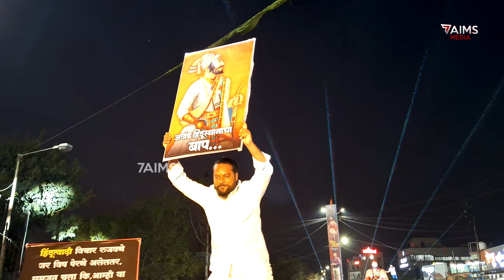शिवजन्मोत्सव नवयुवक तरुण मंडळ,कमलाराजे चौक अक्कलकोट 2024